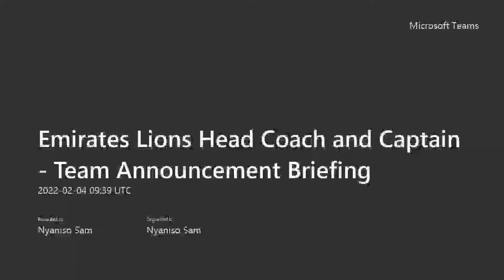Vodacom Bulls vs Emirates Lions | Team Announcement | Round 9 | Vodacom United Rugby Championship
Watch Emirates Lions coach and captain address the media ahead of round 9 of the Vodacom United Rugby Championship.

Get your fill of Emirates Lions news on our official